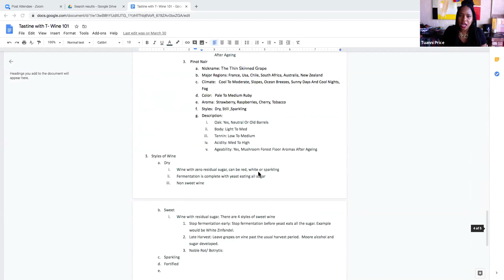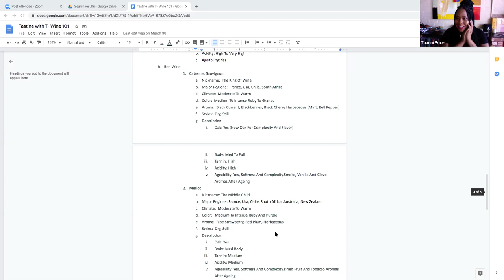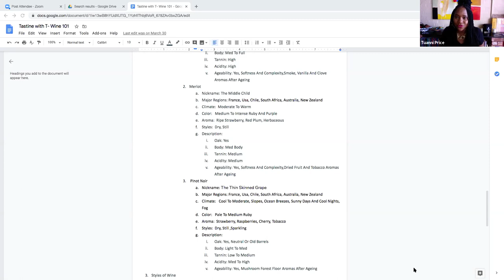Blacc Study Group Master Class with Alastair Rimmer, Cellar Master for Kleine Zalze Wine Estate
Blacc: Black Cellar Club is a group wine professional in South Africa. I manage the social media page and created an online study group.  The purpose of the group is to keep our minds sharp doing the worldwide Corona "safe at home" period.  I invited local professionals such as winemakers and sommeliers to share their knowledge with our group.  In this video Alastair Rimmer from Klein Zalze joined us to discuss winemaking in Stellenbosch.  One of the key take aways was Alastairs description of the South African movement.  It provides insight into the culture and identity of South African wines.  Watch the video to find out!
Alastair does a great job of explaining so many great wine concepts :
Storage containers from stainless steel to Terra Cota (clay) and oak
Malolactic Fermentation
Methode Cap Classic Process
Stellenbosch Cabernet Sauvignon

About Alastair Rimmer:
Alastair’s wine journey began in Stellenbosch when he was inspired to change his studies from horticulture to viticulture. He believes his time working in the varied conditions of Spain, New Zealand, the US and South Africa has helped him to focus on the ‘important’ elements, irrespective of the area or style of wines he was making.

Looking ahead, Alastair aims to consolidate on what Kleine Zalze has achieved so far, and to contribute to Kleine Zalze’s identity both locally and internationally.